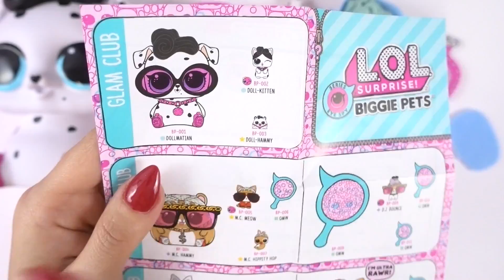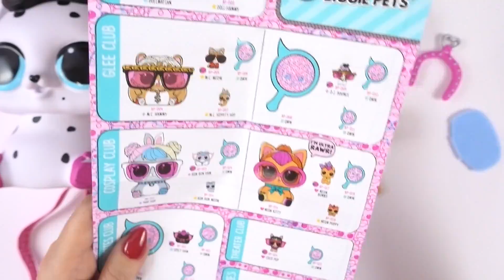Apro LA MIA PRIMA LOL SURPRISE BIGGIE PETS!!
Ciao Dolci Unicorni! Finalmente apro la mia PRIMA LOL SURPRISE BIGGIE PETS!